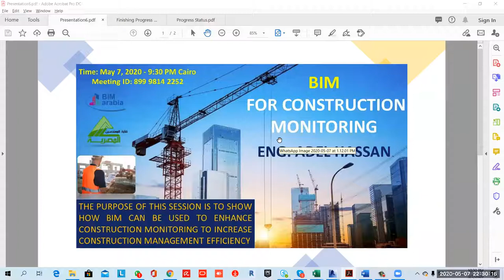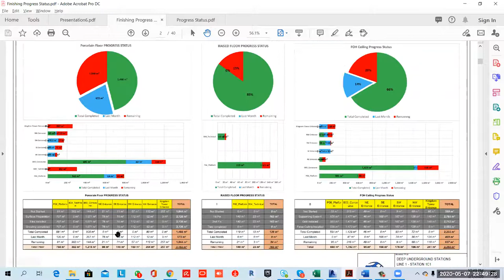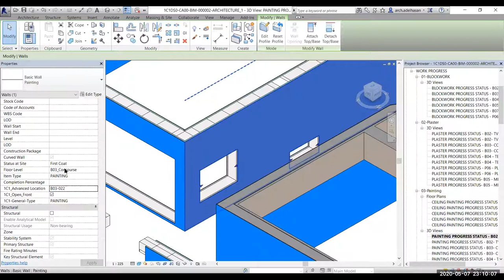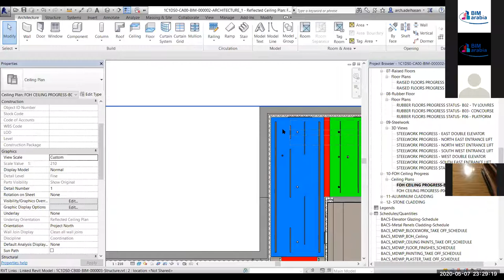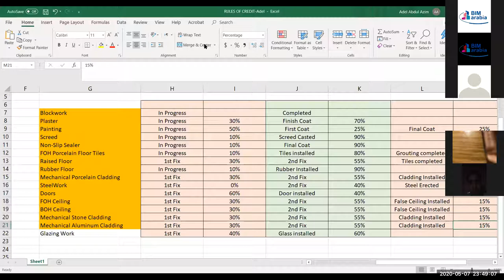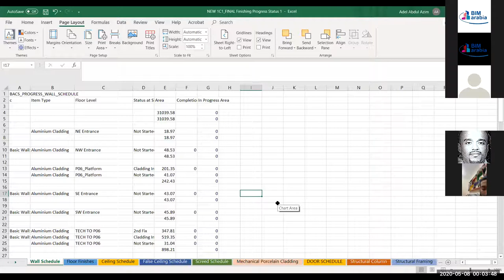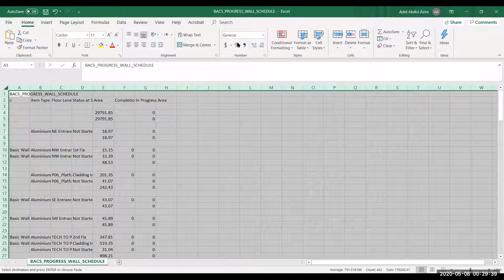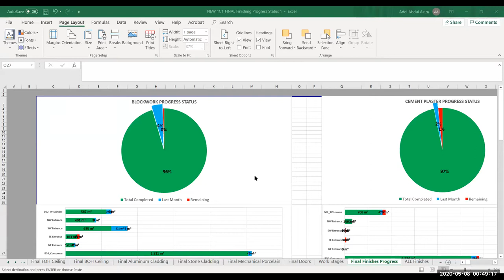BIM FOR CONSTRUCTION MONITORING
الموضوع : استخدام البيم في متابعة تنفيذ الاعمال.
المحتوي: معرفة كيفية استخدام البيم في تحسين متابعة تنفيذ الاعمال اثناء مرحلة التنفيذ من خلال دراسة حالة عملية توضح ذلك.
نبذه عامة عن المحاضر: م عادل حسن عبدالعظيم_ خريج هندسة القاهرة 1998 _ خبرة 22 سنة في مجال التصميم والتشييد وادارة المشروعات. حاصل علي ماجستير في كيفية استخدام البيم في تحسين ادارة المشروعات_ حاصل علي شهادة في BIM management من RICS – بالاضافة الي شهادة PMP - عملت مع شركات CCC   ومجموعة بن لادن وحاليا في ائتلاف باكس في مشروع مترو الرياض